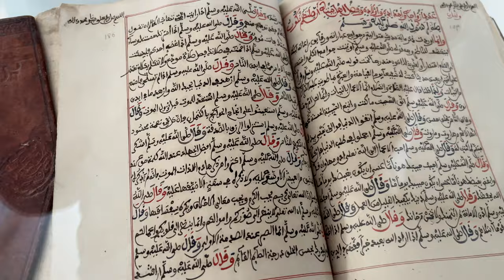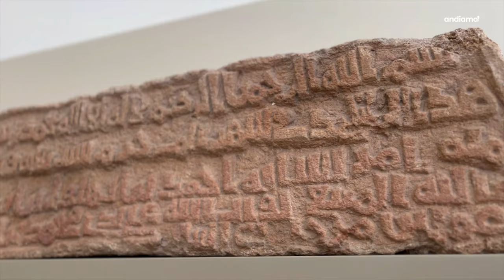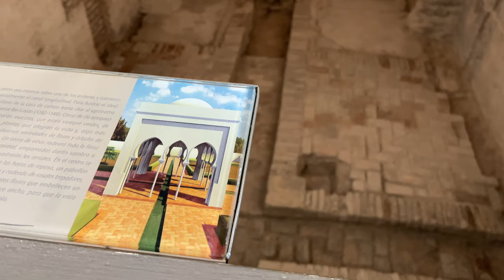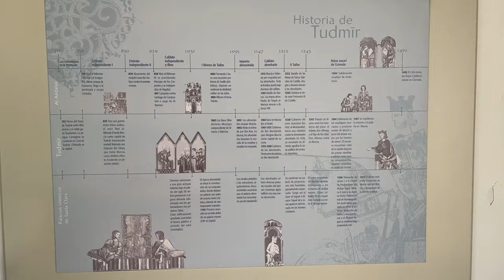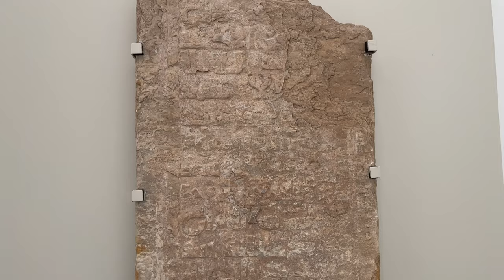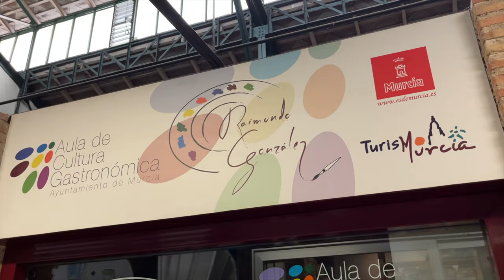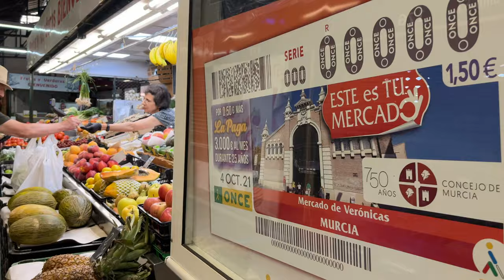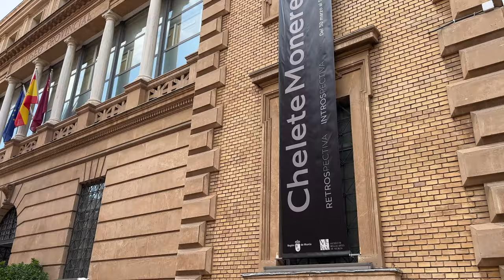Uma das capitais menos exploradas da Espanha | Andiamo!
Múrcia, capital da homónima comunidade no sudeste espanhol, pode surpreender de maneira contundente o visitante, que encontra uma cidade de dimensões médias, com inúmeros serviços e pontos de interesse histórico e cultural, além de uma culinária saborosa e variada. Múrcia é conectada através de trens de alta velocidade e aeroportos na própria região e na vizinha Elche-Alicante.

Vídeo gravado em junho/23.

🙌🏼Colabore com o nosso projeto:
SEJA MEMBRO apoiador Andiamo e obtenha vídeos e conteúdos exclusivos. Conheça os benefícios e cancele quando quiser

Colaboração com o PIX (durante as lives mencionaremos seu nome ao vivo!)

💡CLIQUE no sininho e ative a opção “todas as notificações” para receber os nossos materiais.

🎼Realizamos nossa curadoria de trilhas sonoras através da plataforma Epidemic Sounds.

Leia com atenção as políticas de nosso canal:
- A gentileza e a educação ao formular uma questão ou comentário é muito bem-vinda.
- Usuários com inclinação anti-democrática e anti-humanitária não são bem-vindos neste espaço.
- Comentários que agridam qualquer tipo de comunidade serão denunciados, inclusive de contas falsas.
- Evite comentar temas que não alinhem ao argumento do vídeo proposto.
- Evite a auto-promoção e divulgação de canais terceiros sem o nosso consentimento.
- Não fornecemos contato de profissionais do ramo imobiliário, como também relacionados a cidadania italiana.
- Não respondemos perguntas sobre nossa vida pessoal e profissional, que já não estejam explicitadas em nossos materiais.